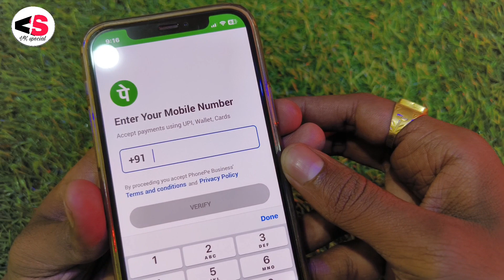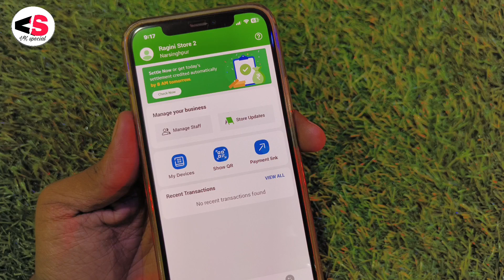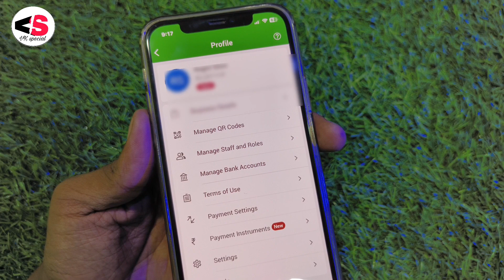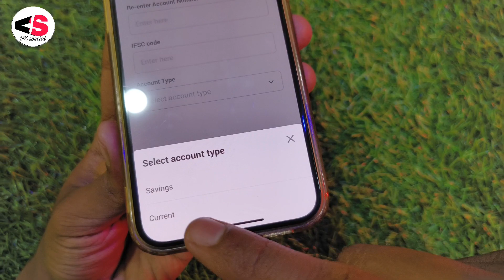Phonepe Marchant Par Bank Account Add kaise kare| How to Link Bank Account in PhonePe Business